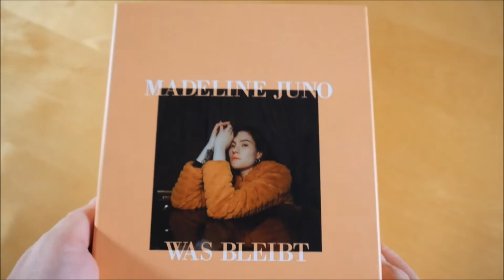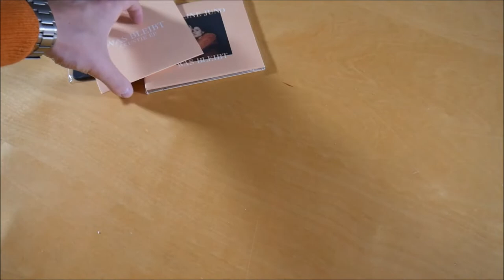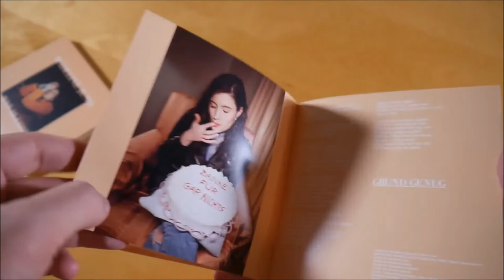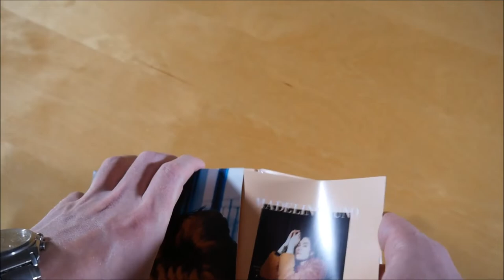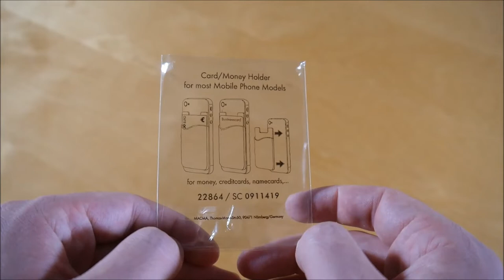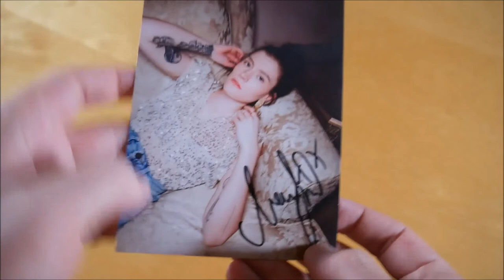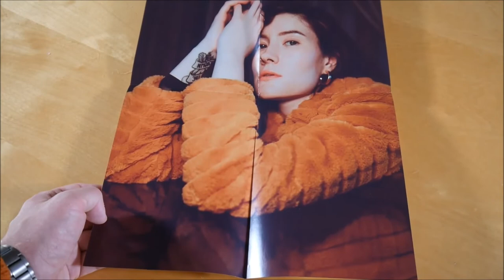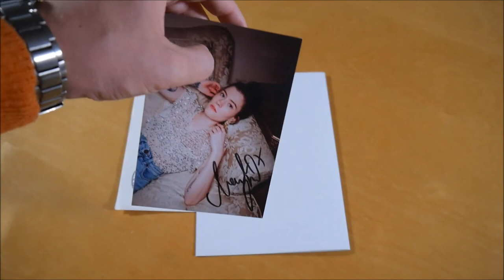Madeline Juno - Was bleibt Box Unboxing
In diesem Video zeige ich euch die Was bleibt Box von Madeline Juno.
► Hier könnt ihr das Album kaufen:
Weitere Musik von Madeline Juno

✘►ALBUM INFOS
Madeline Juno - Was bleibt
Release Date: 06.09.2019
Kaufpreis: 36,99 €

Was bleibt Box Inhalt:
- Album
- Akustik EP
- Kunstdruck
- Handy Tasche
- Tattoo Bogen
- Autogrammkarte
- Poster

Was bleibt Tracklist:
01. Zu zweit allein
02. Grund genug
03. Anfangen aufzuhören
04. Gib doch nach
05. Automatisch
06. Schwarz Weiß
07. New York
08. Vor dir
09. Wenn es dich gibt
10. Borderline
11. Geliehen
12. Was bleibt

Was bleibt Info:
Das Album von Madeline Juno erschien am 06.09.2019 über Embassy of Music.